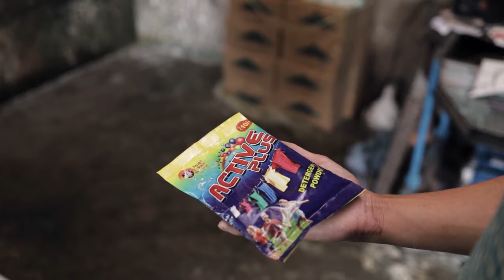Ai Mynsiem u MLA ia ka Raid Hoppati Christian SC da kaba Song 2 Lak Tyngka na ka SRWP Skhim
Mayralborn Hands Over  SRWP of 2 Lakh to Raid Hoppati School